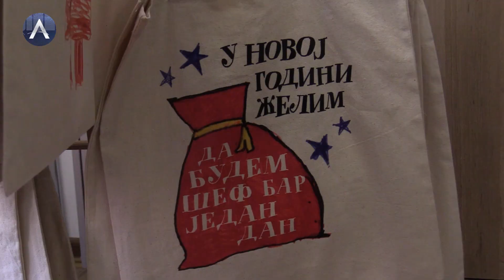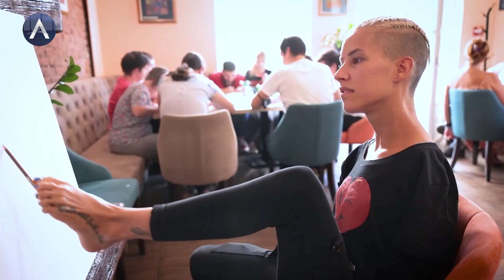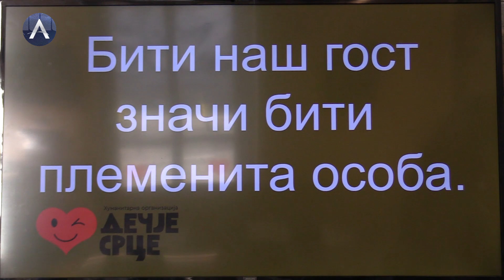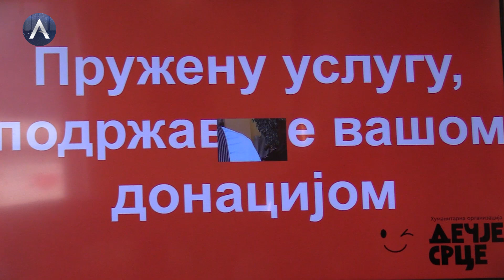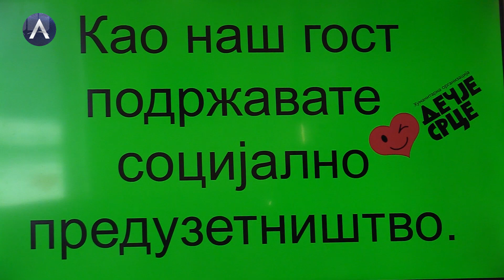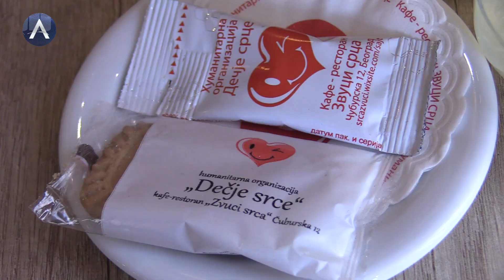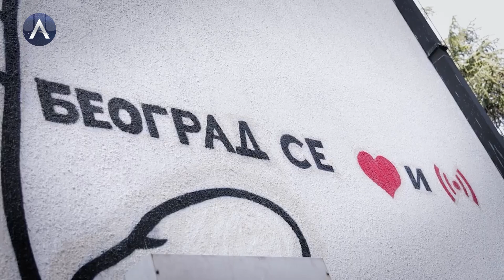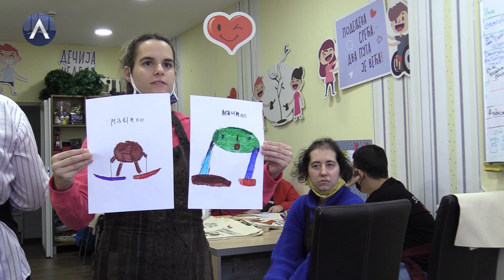KAFIĆ SA ČUBURE PRVI U EVROPI! EVO PO ČEMU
U Čuburskoj ulici u Beogradu nalazi se kafić koji se razlikuje od svih ostalih. U njemu vladaju ljubav, sloga, solidarnost.
„Krivac“ za to je beogradska humanitarna organizacija „Dečje srce“ koja već 20 godina pomaže osobama sa smetnjama u razvoju i njihovim porodicama. Pored sprovođenja brojnih projekata, kruna njenog rada je otvaranje jedinstvenog prostora, radnog centra na Čuburi, gde se nalaze kafić, radionica i prodavnica u kojima su zaposleni mladi sa smetnjama u razvoju.
U svakom delu ovog mini kompleksa mogu se osetiti dobe vibracije, pozitivna energija, lepo raspoloženje. U to smo se uverili razgovarajući i sa domaćinima i sa gostima.

© Sva prava zadržava TV AVALA ©